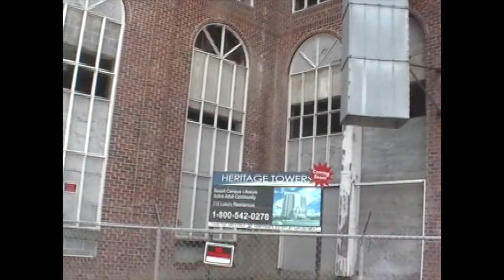Crumbling Corpses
Mini-documentary about the remaining structures from the former P.T.L. property in Fort Mill, South Carolina.